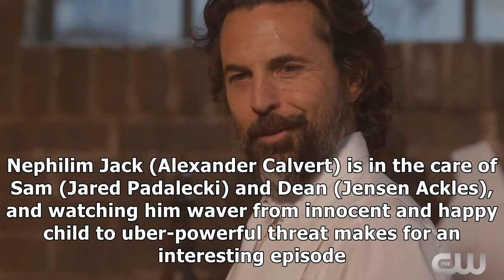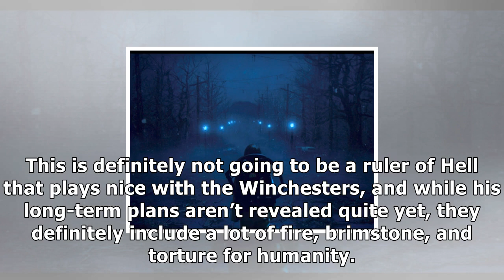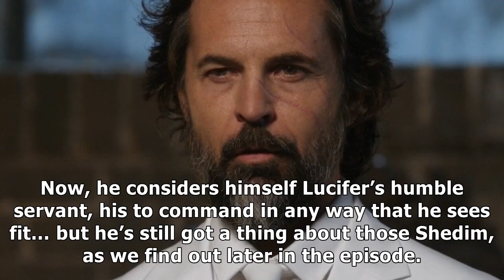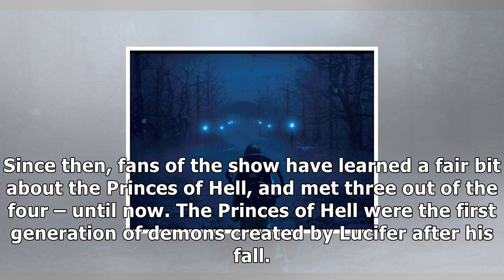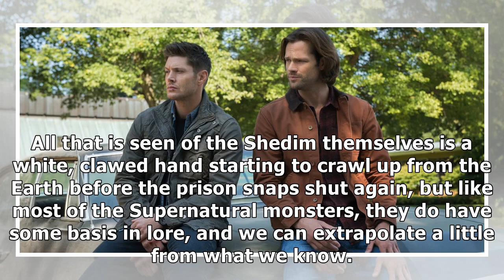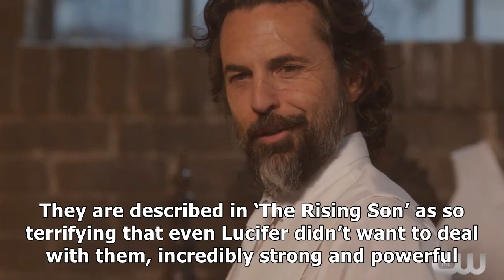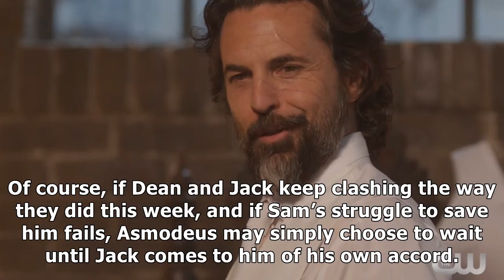MTV News - Supernatural: who are asmodeus and the shedim?